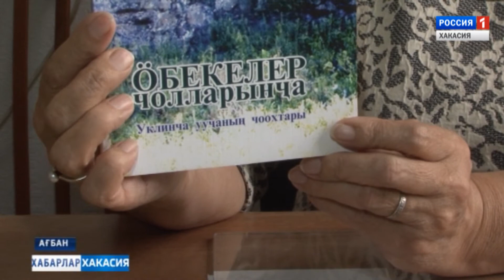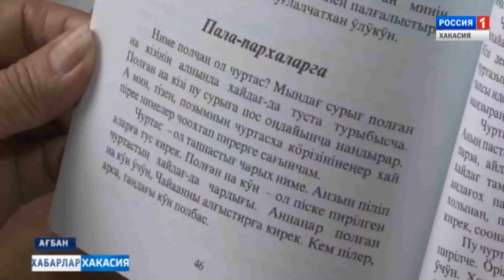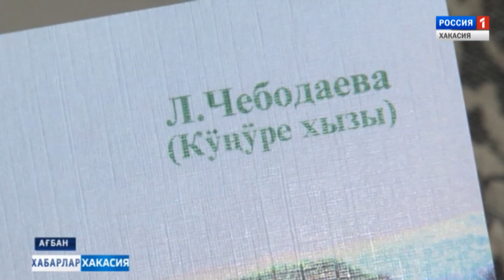Новые книги Чебодаевой. 02.05.2017